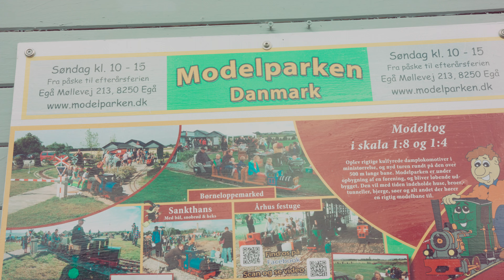ModelParken Århus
En håndfuld jernbaneinteresserede startede i 2002 med små tog og en transportabel bane, under navnet
Viby Minitog. Det var blandt andet med kørsel ved den årlige Aarhus Festuge.

Der blev de efterfølgende år ledt efter et sted til opbygningen af en permanent udendørs bane, og i 2009 blev der indgået aftale om leje af et stykke jord, ved gartneriet for enden af Egå Møllevej, 10 km nord for Aarhus. I efterårsferien samme år blev den transportable bane stillet op på gartneriets parkeringsplads og i december måned blev der kørt tog i et julelandskab i et af drivhusene.

Selve opbygningen begyndte I april 2010 og 3 måneder senere kunne der holdes ”rejsegilde”, i form af kørsel på den første rundstrækning. Der blev lavet perron, perronspor og et lille billethus kom op at stå. I løbet de følgende par år blev området, sideløbende med lidt publikumskørsel, lavet til en flot park med blomsterbede og kuperede græsplæner.

I pinsen 2012 var det tid for den officielle indvielse, nu med navnet Modelparken Danmark, som foreningen i mellemtiden havde skiftet navn til.